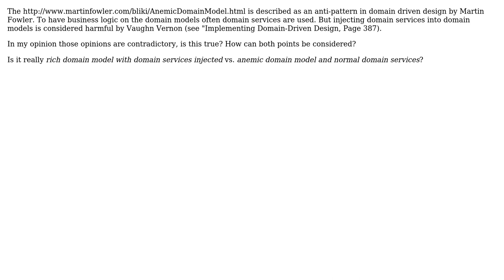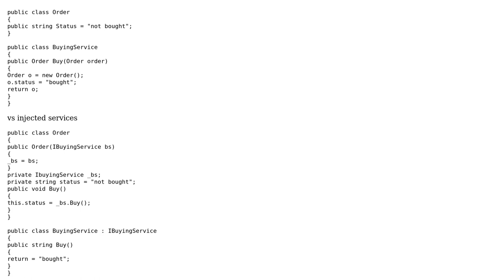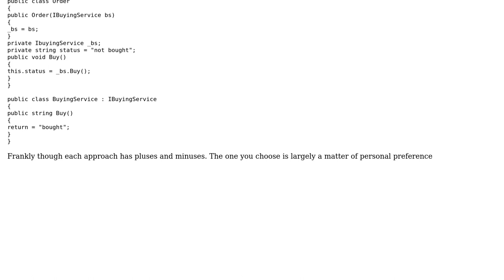Anemic domain models and domain services injection (2 Solutions!!)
Anemic domain models and domain services injection

With thanks & praise to God, and with thanks to the many people who have made this project possible! | Content (except music & images) licensed under CC BY-SA | Music | Images & others | With thanks to user Sjoerd222888 user Scant Roger user Ewan and the Stack Exchange Network Trademarks are property of their respective owners. You are responsible for your own actions.